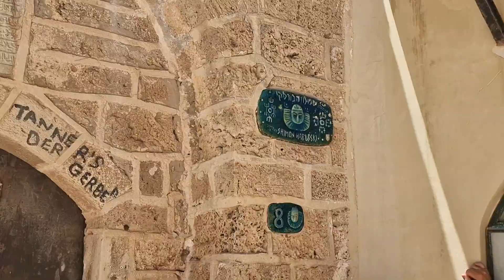IsraEL 🇮🇱🙏 2024 cu EL Nifla Tours